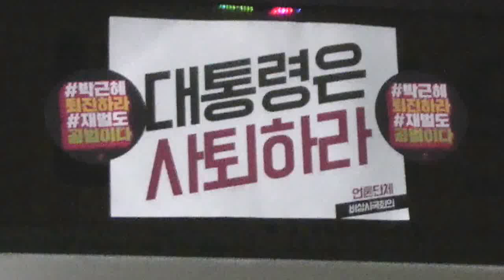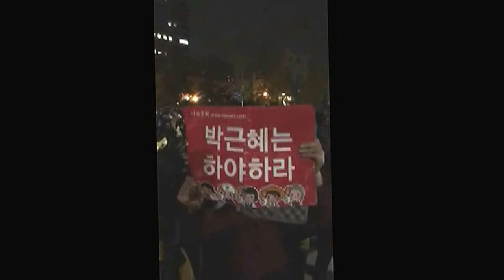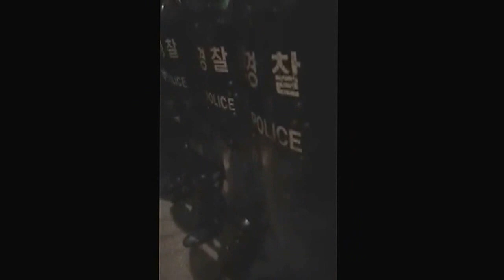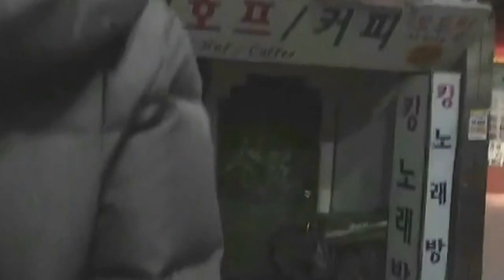11월12일경복궁앞(경찰진압 절규하는청소년과 경찰불법채증)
최순실, 대선무효소송 낼 무렵 박근혜-양승태 대법원장 면담자료 검토(최순실은 선거소송판결도 막았다)
양승태 면담후, 2013년 1월 4일 대선무효소송을 제기하고 3년 10개월이 지나도록 대법원은 이 무효소송을 뭉개고 있다. 주권지키는 주권당 탄핵으로박근혜 임무정지부터~~!!

박근혜는 18대선거소송이면 깔끔히 정리됩니다. 대법원이 법대로 판결하면 됩니다. 중요한건 박근혜 내리고 재선거로 우리주권 우리가 지켜내는 것입니다. 그리고 박근혜 처벌 확실히 하는게 우리가 살길이지요!! 하지만 하야하라, 스스로 내려가라 하는데 백만촛불에도 불통입니다. 그러니 안내려가면 결국은 탄핵으로 가는데 기간이 많이 걸린다고 합니다.아닙니다. 선거무효소송의 기한이 180일인것처럼 끝까지 신중해서 6개월로 잡은것이지 6개월다 채워서 하라는게 아닙니다!! 그리고 헌재결정도 너무나 명백한 법위반이 있고, 국민의 뜻이 있는데, 우리가 벌써부터 역풍걱정으로 행동도 안한다면, 끝까지 버티는 박근혜는 승리합니다. 탄핵도 내년2월이면 할수도 없습니다!! 그러니 하야니.탄핵이니 싸우지 마십시요!! 18대선거소송판결도 있습니다!! 임기 채우면 우리국민들은 개돼지로 살아야합니다!! 여러분 비폭력 프레임으로 저항정신 내려놓지말고 4.19혁명 6.10항쟁의 항거의정신으로 무장해야 저 간악한 가짜정권 부정세력들을 물리칩니다!! 저들은 국민의 저항정신을 제일 무서워합니다!! 이승만이 3.15부정선거로 4.19혁명으로 내려갔으니, 국민의분노를 잠재우기에 달콤한 당근에 혈안일겁니다!!우리모두 화팅!!